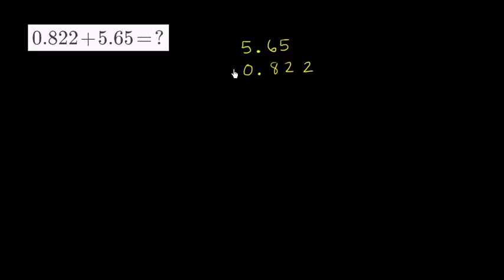05 01 02 اضافه کردن اعشار به عنوان اعشار مثال 2 الجبر ابتدائی